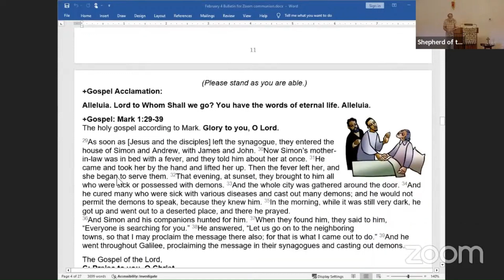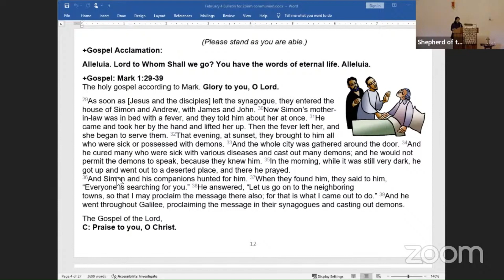Jesus and His Wilderness Experience - Mark 1: 29-39 - Sermon With Captions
Sermon Preached at Shepherd of the Glen Sunday Service - 02/04/2024
Shepherd of the Glen is a welcoming congregation.We worship on Sunday mornings @ 9.30am both in person as well as virtually via zoom and live stream. You are welcome to join us.
14551 Burntwoods Rd., Glenwood, MD 21738